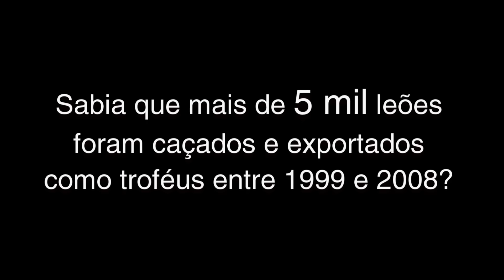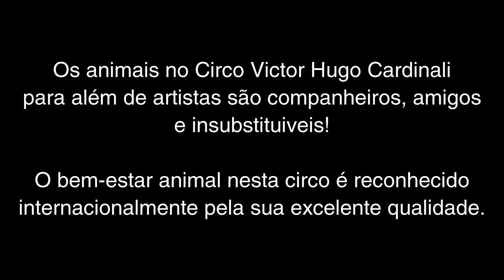Animais do Circo Victor Hugo Cardinali: A Verdade - Leões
Descubra a realidade dos leões do Circo Victor Hugo Cardinali! ‪#‎cardinalicomanimais‬ ‪#‎circovictorhugocardinaliaverdade‬